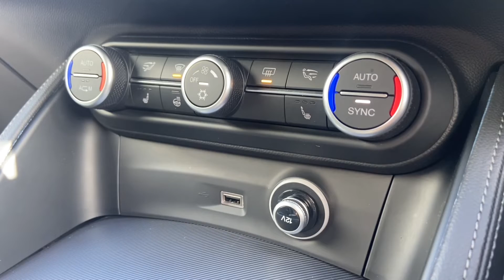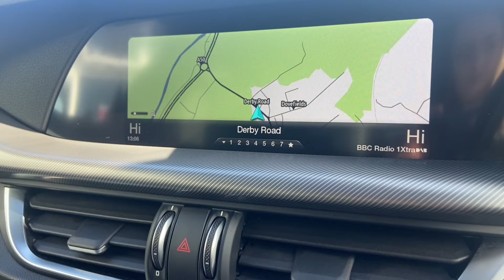Alfa Romeo Stelvio | WV67 VLY | Walkthrough | Angus MacKinnon Ltd